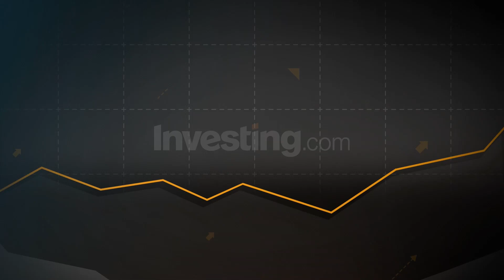3 Sectors To Avoid Ahead Of An Expected Plunge In Q2 2020 Earnings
About Investing.com:
Investing.com is a leading financial platform
which offers real-time quotes, streaming charts,
up-to-date financial news, technical analysis
and more. Free, for everyone, anywhere